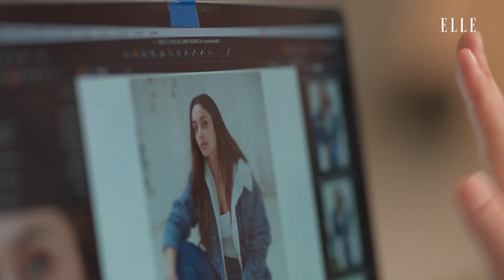Entrevista Marta García | ELLE 2023